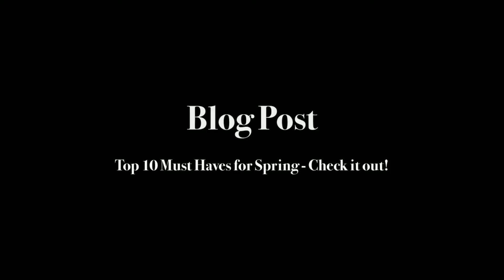The Weekly Wrap - March 29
A weekly review of announcements and outfit suggestions.